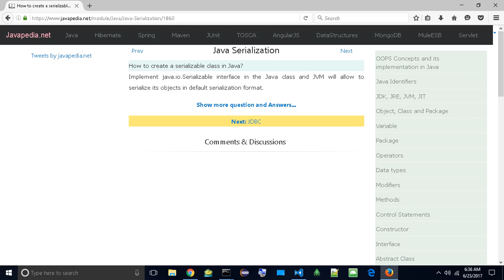How to create a serializable class in Java? | javapedia.net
Follow the link for discussions and other questions and answers